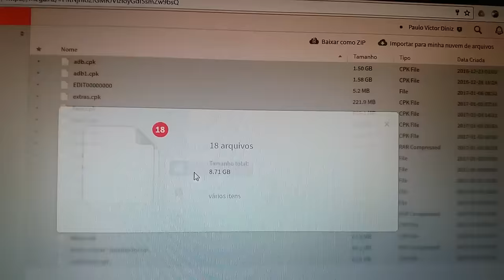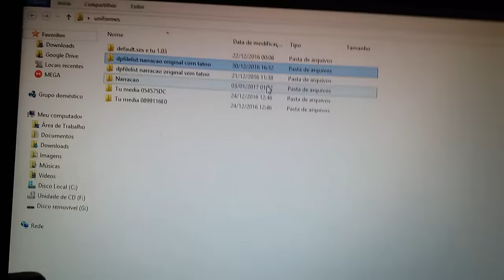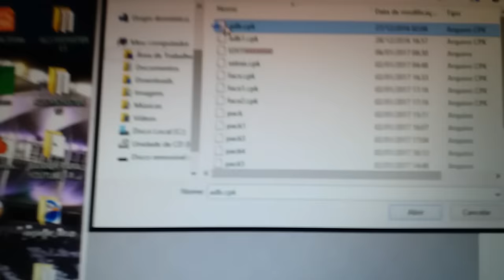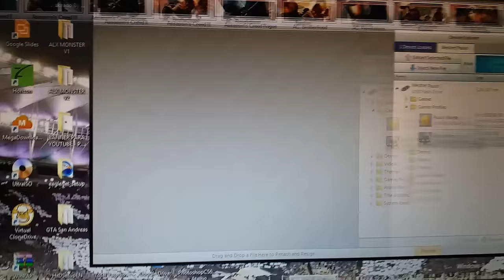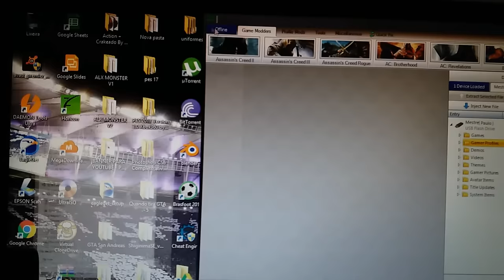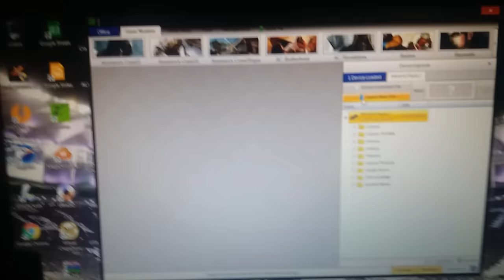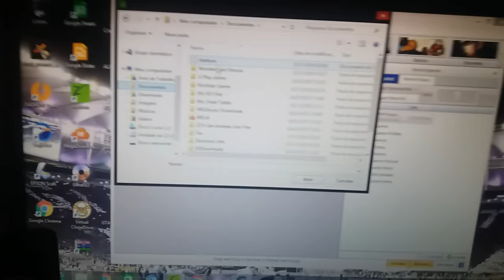Como Instalar Patch ALX Passo a Passo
Link pra Download do Patch do Alx

Em Breve 3.0

Link pra Download da Tu 1.03 atualizada

link mega downloader

Link para download do Horizon

Link Do Grupo no Zap

Obs; Veja o Video ate o final